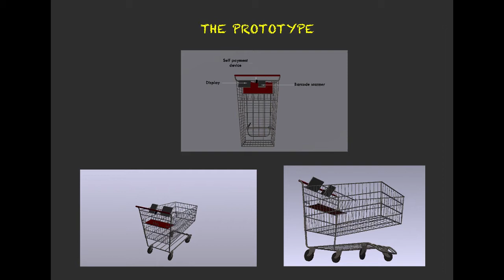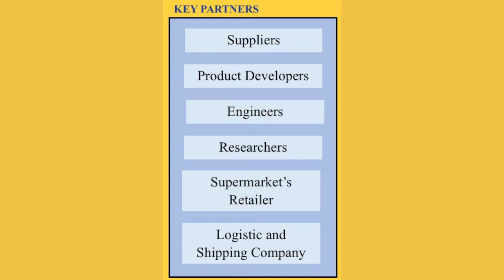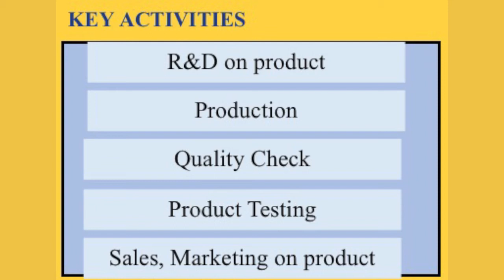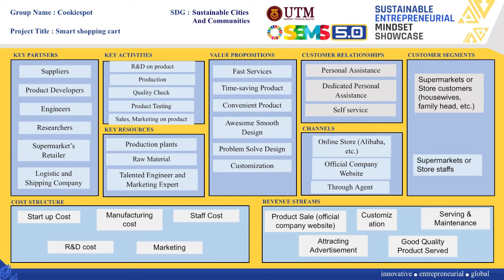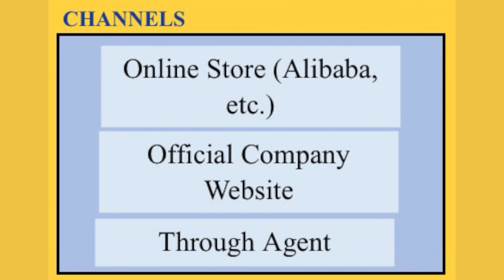Cookiespot : Smart Shopping Cart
SDG: Sustainable Cities And Communities

In the video, the description of inovative idea which is smart shopping cart has been tought. By using drawing of prototype, the imagination of smart shopping cart has been showed to all. We also stated the important part in Business Model Canvas for our company in order to make this project successful. However, this whole project was just in drafting process. Any change could happen to make this project better. That’s all from our video.

Innovation Idea: Smart Shopping Cart
Group Name: Cookiespot

Leader: Muhammad Naim Firdaus Bin Mohd Noor Shah
1. Iffah Irdina Binti Mohd Takiudin
2. Muhammad Najib Bin Rosdi
3. Muhammad Najmuddin Aliff Bin Nazeri
4. Ner Hajal Azwadj Bin Ner Rahim

Section: 41
Lecturer: Dr. Nurhafizah Binti Hasim